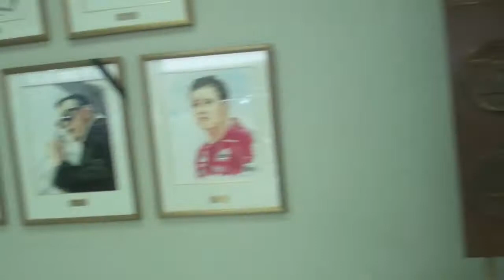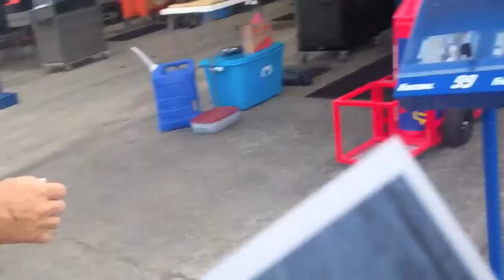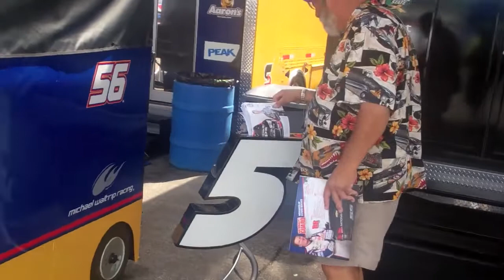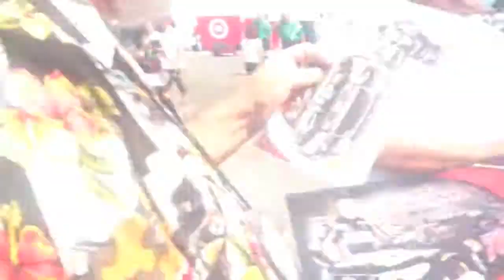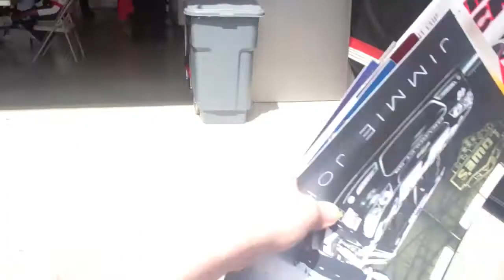CypherXR visits Indianapolis Motor Speedway